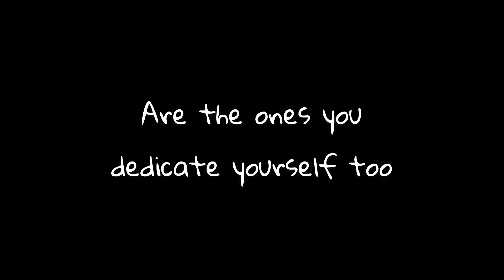Should I quit 🤔 but why go on 🤔 HELP!!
Sometimes we need to take a break to see our calling , but often our calling never comes when you want it to , but be patient and the best will come !!